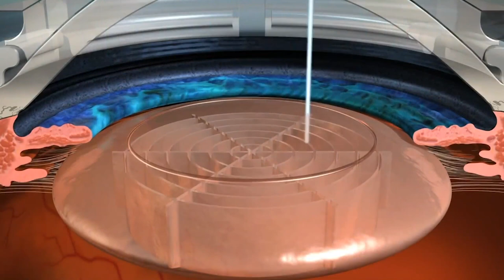NOVENA JORNADA GRATUITA DE CIRUGÍAS DE CATARATAS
Se suma el patronato del Sistema estatal DIF, organizaciones civiles e iniciativa privada a la novena Jornada Gratuita de Cirugías de Cataratas 2024.

AURORA VIZCAÍNO.